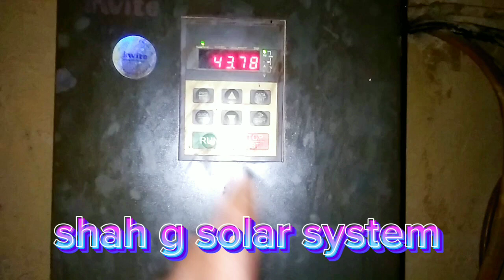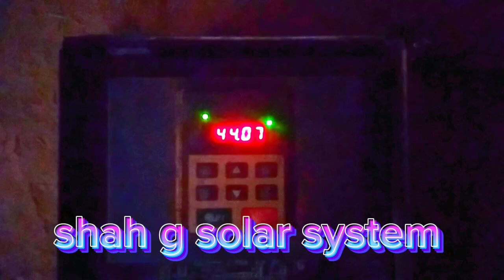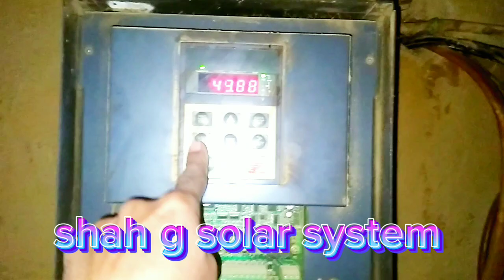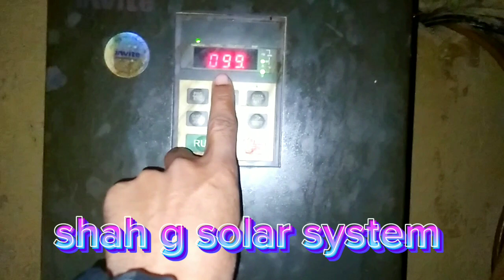Pb0:04 inverter settings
invt vfd setting
vfd inverter setting
single phase vfd
invt inverter parameter
vfd fault code
what is vfd in hindi
vfd motor control
how to solve vfd fault
solar tube well
spo fault vfd
uu fault of vfd
solar water pump
inverter setting in urdu
solar inverter
variable frequency drive for 3 phase motor

Pb0:04invertersettings